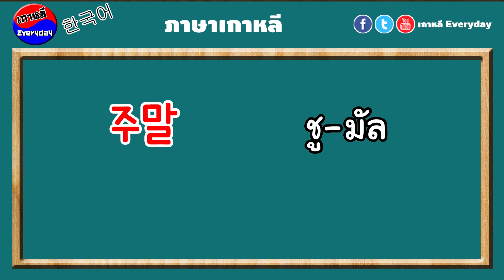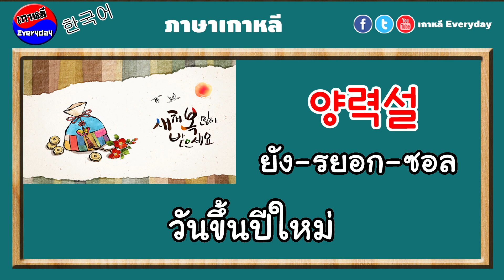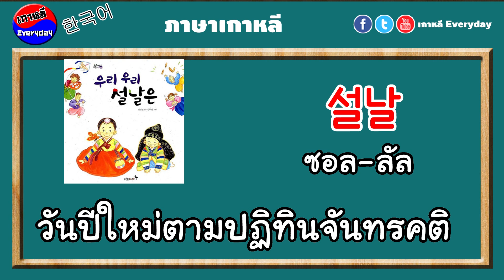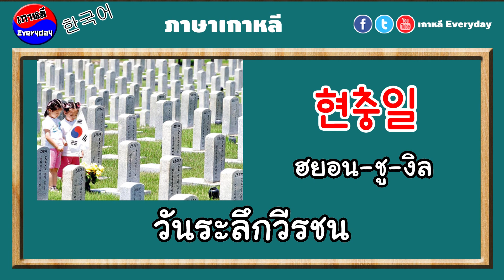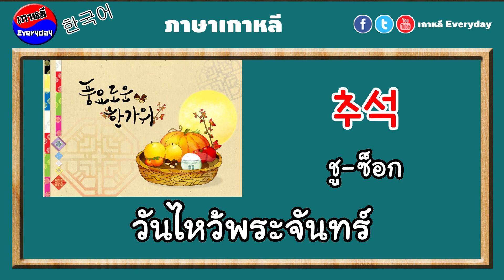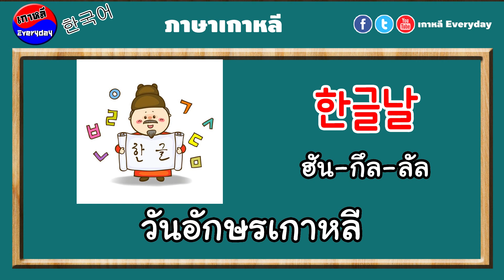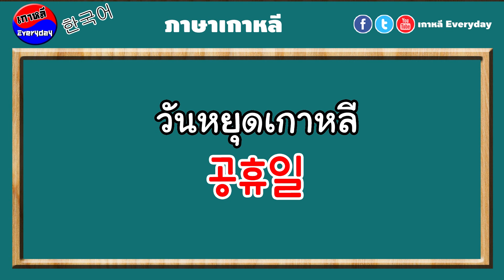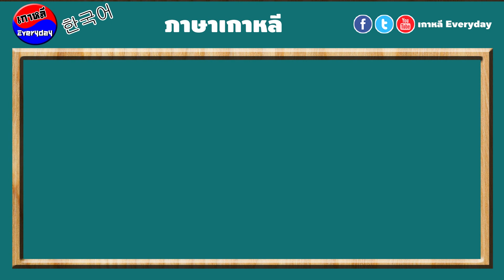วันหยุดของเกาหลี มีวันอะไรบ้าง ?? | เกาหลี Everyday | 까우리 에브리데이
วันหยุดของประเทศเกาหลีนั้นมีเยอะแยะมากมายเหมือนบ้านเราเลยครับ แต่อาจจะต่างกันด้วยวันที่และความสำคัญในแต่ละวัน มาดูกันครับว่าในเกาหลีมีวันอะไรที่เหมือนกับบ้านเราหรือแตกต่างจากบ้านเราบ้าง